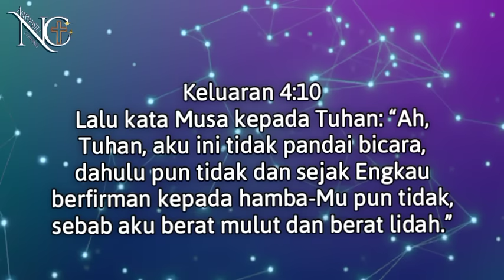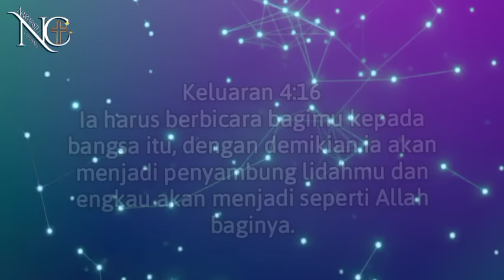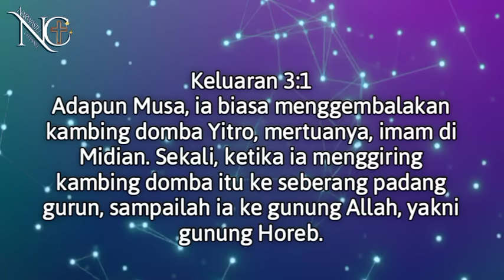CARA TUHAN MEMPROSES HIDUP KITA UNTUK MENJADI MEDIANYA | PDT JUSUF RONI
20 Oktober 2022
  KHOTBAH PENDETA JUSUF RONI TERBARU 2022 CARA TUHAN MEMPROSES HIDUP KITA UNTUK MENJADI MEDIANYA

sudah siapkah kita untuk menjadi medianya Tuhan??